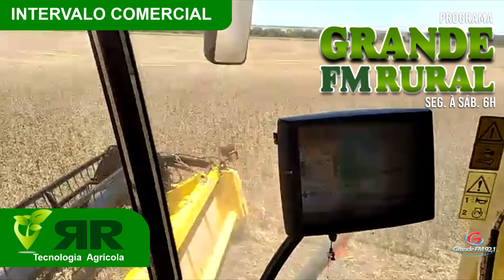Programa Grande FM Rural 08 11 23